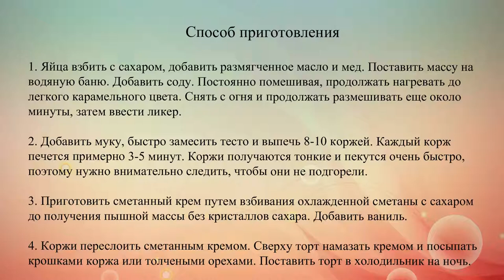Торт Рыжик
Рецепт вкусного медового торта с легким сметанным кремом.